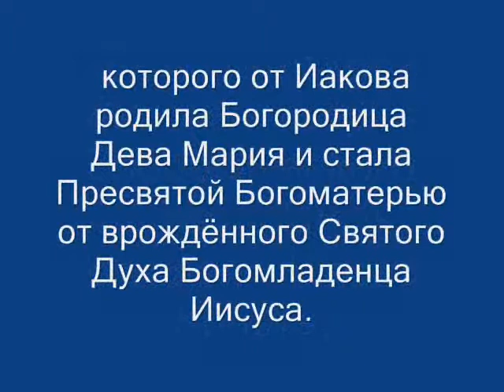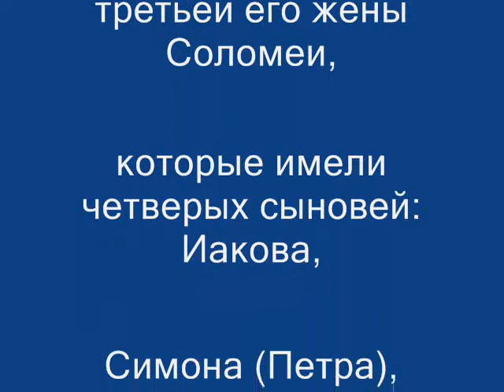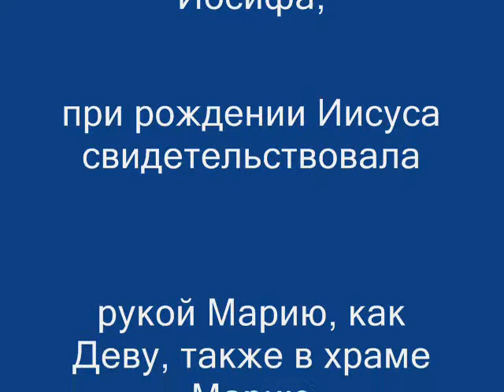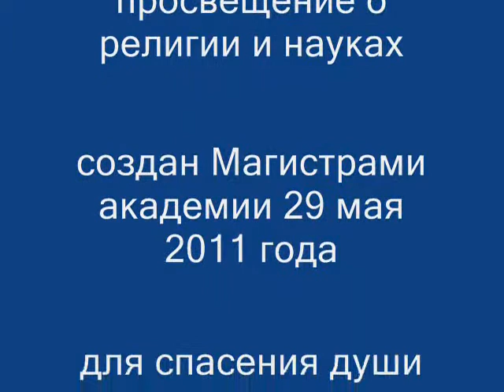Larisa Messia-Ад за тайны православные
Духовное Просвещение от Магистров Академии